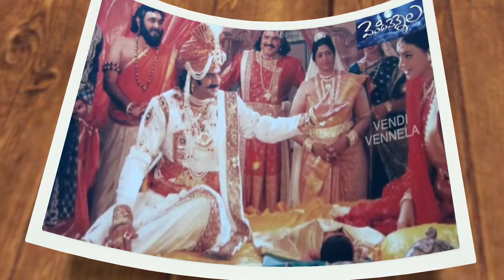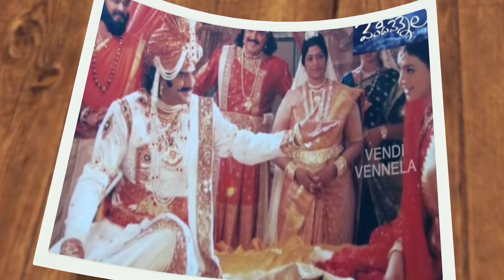Vikrama Simha Bhupathi Movie Story ! Balakrishna 🦁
Special Note:-
It Is The Individual Property  It's Owner.  If any Copyrighted Content or Material is Used, It's  Just Promotional Purpose. We don't use such materials to harm or violate other protected contents. if any use of content is in appropriate please let me know in youtube Message Box, I Will Remove it.